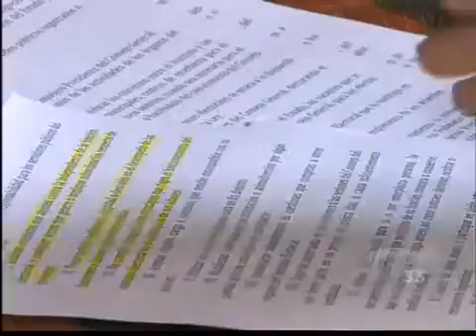Demanda contra el consejo electoral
(Entravision) BAJA CALIFORNIA - Un grupo de abogados de Tijuana, anuncio una demanda y solicitud de juicio político, contra el propio presidente del Instituto Electoral, Ruben Castro Bojorquez.